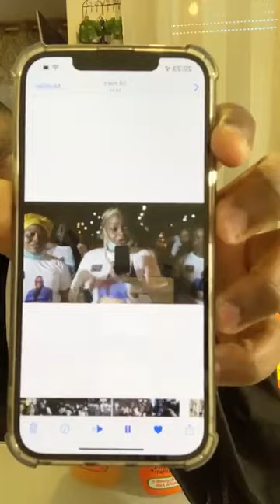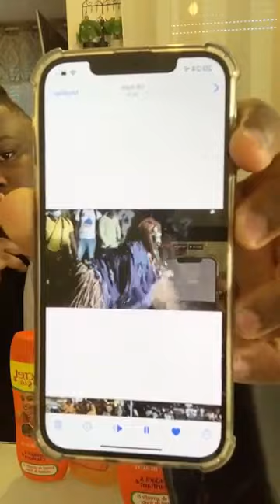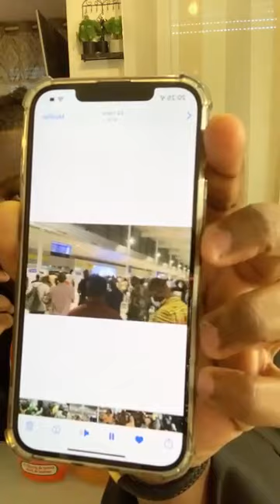Urgent: Apoutchou National empêché de rentrer en France, des noms dévoilés, les confidences du Guide